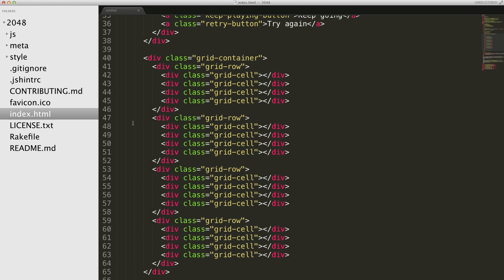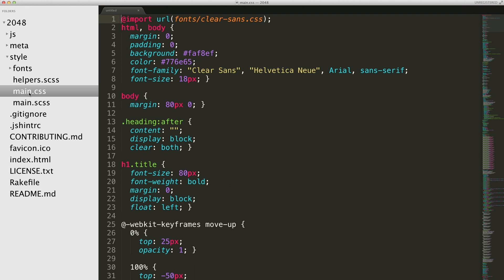Modify the Code - Make Your Own 2048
This video is part of an online course, Make Your Own 2048.